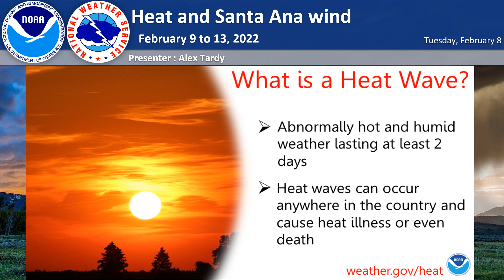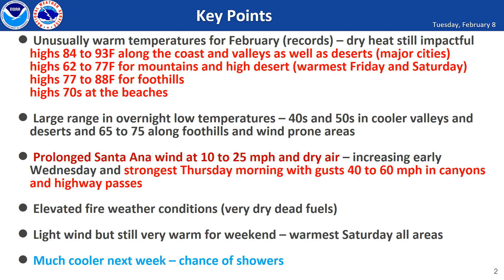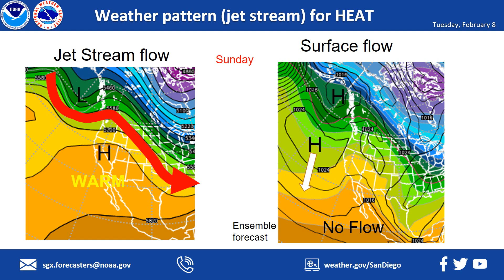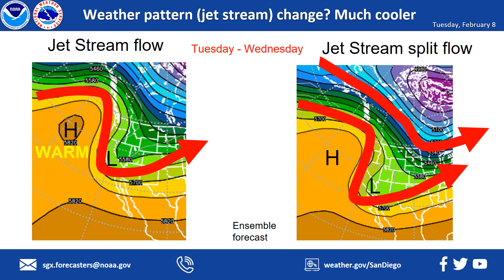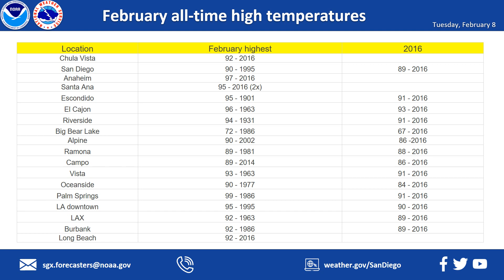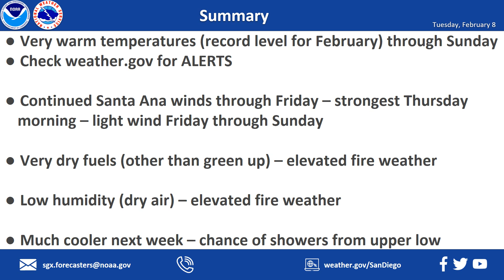Unusually warm temperatures in February along with Santa Ana wind - NWS San Diego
Very warm temperatures, 15 to 22 degrees above averages, and near record levels will occur Wednesday through Sunday. Santa Ana winds will bring even drier air (low humidity) and offshore flow, strongest wind gusts Wednesday night and Thursday for passes and foothills. Light wind but still very warm, including mountains and high deserts, for Friday through Sunday. This briefing covers the weather through Sunday February 13.